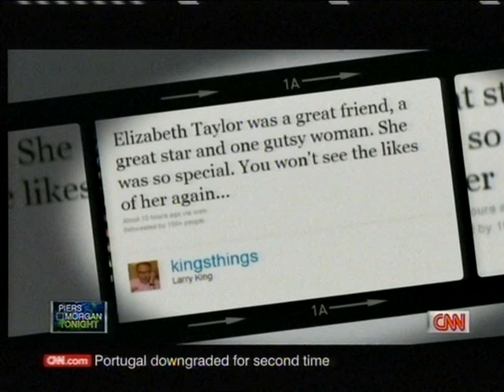Elizabeth Taylor REMEMBERED by Carrie Fisher [part 2/6]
Friends and colleagues remember and celebrate the life and accomplishments of screen legend and wonderful human being, Dame Elizabeth Taylor. In this part, being interviewed is Carrie Fisher. Interview broadcast on CNN on 23 March 2011, the day Elizabeth left us.